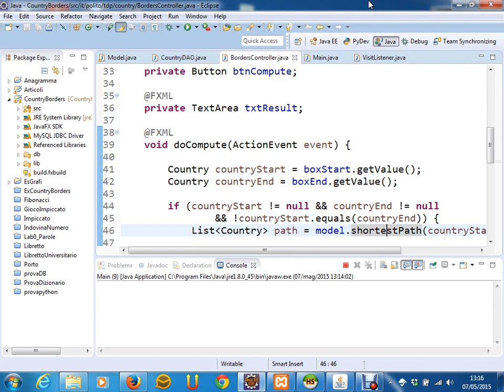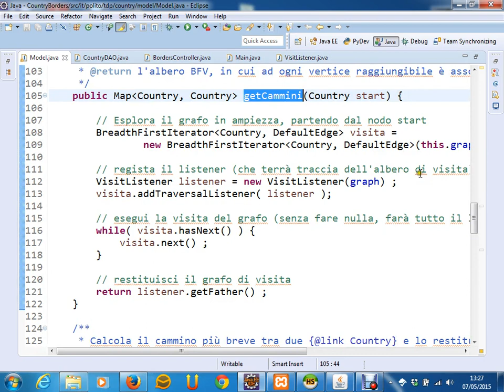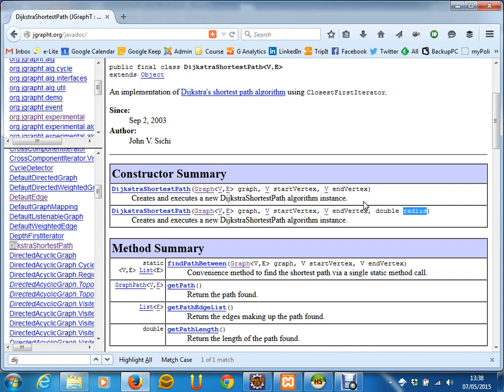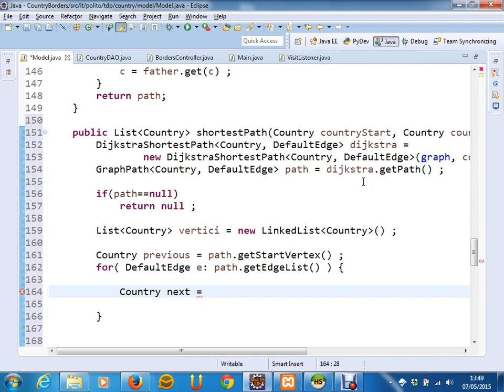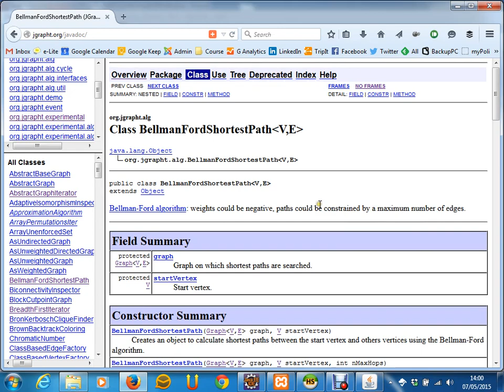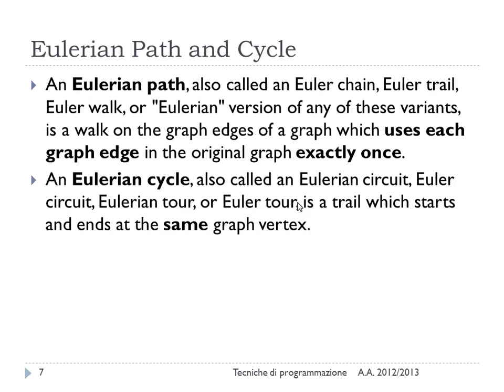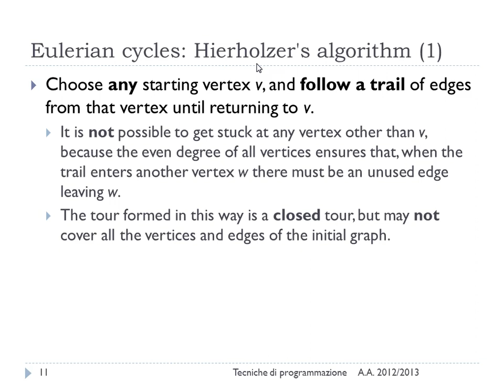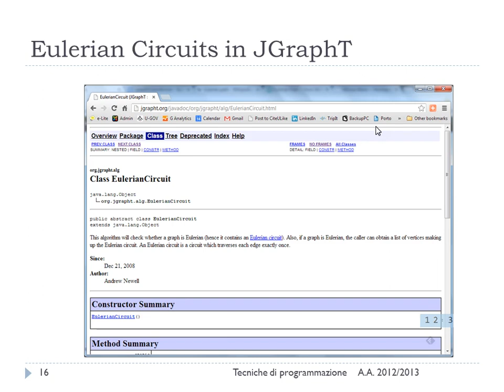Cicli Euleriani e Hamiltoniani - Lez. 26 del 07/05/2015 - Tecniche di Programmazione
Argomento:  Termine esercizio sui cammini minimi. Cicli Euleriani e Hamiltoniani.